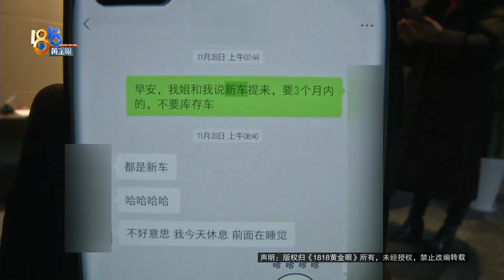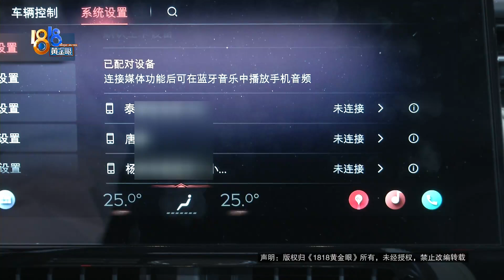【1818黄金眼】38万买辆林肯越野车，半个月后想退车？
包女士反映，11月份她定了一辆林肯越野车，车价38万多。当时提出要三个月内的新车，但最终4S店交付了一辆今年6月份出厂的车。提车回去后还发现了其它问题，她想退车。

新闻标签：